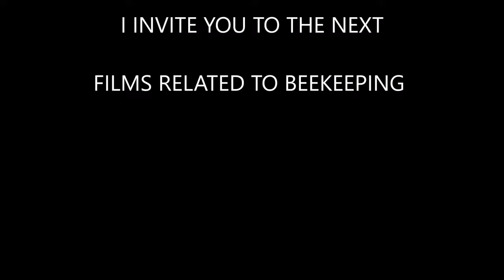BEEKEEPING WAGON ON A TRUCK - 72 hives, see how it is inside.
@waryasbeekeeper  Beekeeping wagon on a beekeeping truck. Grat way to wander with your bees. The video shows what it looks like inside and how it is constructed.